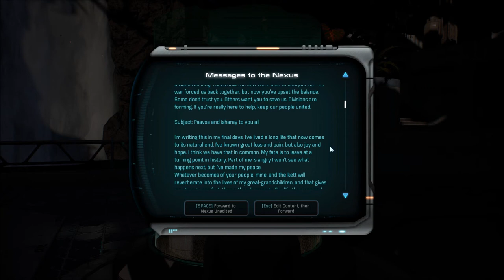Let's Play Mass Effect: Andromeda (Blind), Part 82: Resistance Debriefing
(Part 1 of 2) Plus, now we can finally read the messages on these Holographic Message Terminals.